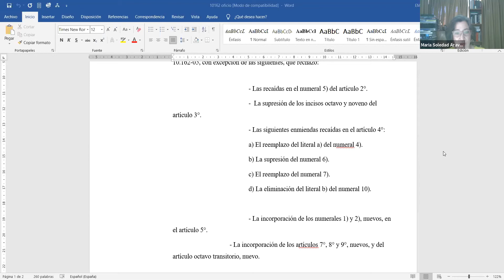Comisión Mixta - Nº 10162-05 - (Agentes de Mercado) - 13 de Enero 2021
12:00 a 13:00
MATERIA: 1.- ( Bol.N° 10162-05) Modifica las leyes N°s 18.045 y 18.046, para establecer nuevas exigencias de transparencia y reforzamiento de responsabilidades de los agentes de los mercados.

flickr 📷 Senado_Chile